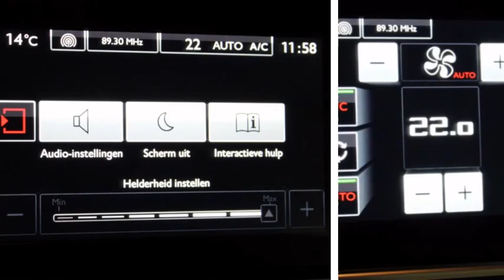Citroën C4 Cactus Cactus 1.6 BLUEHDI LIMITED BUSINESS PLUS (14% bijt